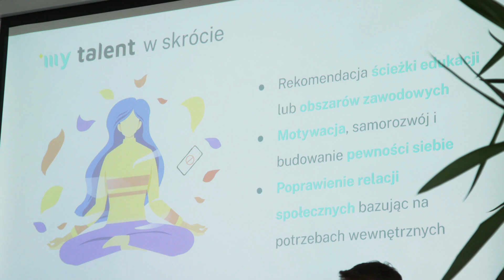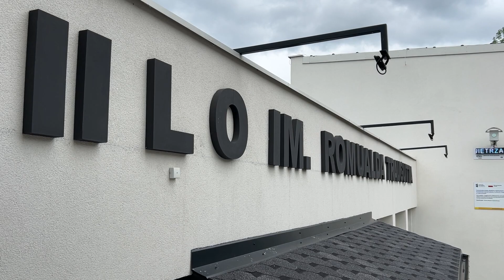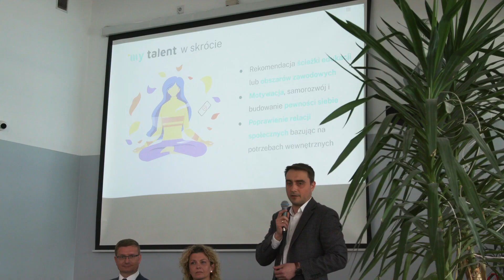Aplikacja myTalent w Traugucie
Częstochowa jako pierwszy samorząd w Polsce wprowadził aplikację myTalent, opartej na sztucznej inteligencji. Projekt śmiało wchodzi w mury szkolne i dla młodych jest mocnym drogowskazem na dalsze ich życie zawodowe.